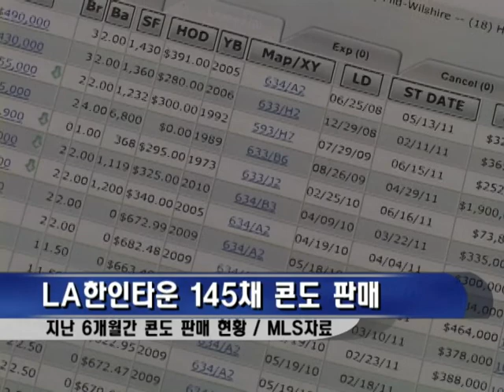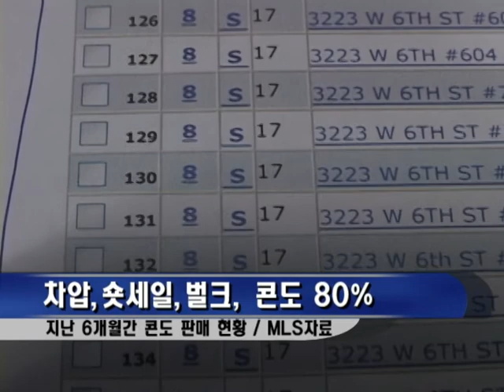080411 콘도가격 하락세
김경일 기자 Daniel Kim
la18 primenews 프라임뉴스